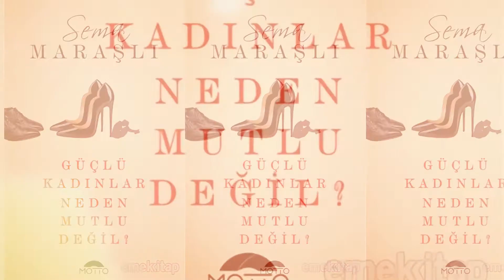Güçlü Kadınlar Neden Mutlu Değil?